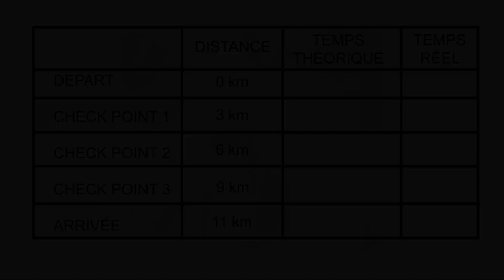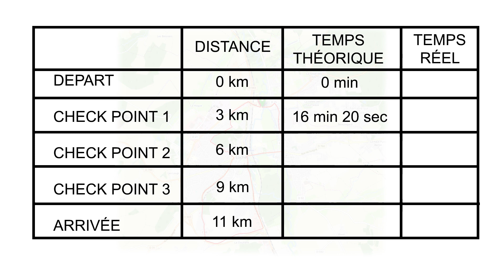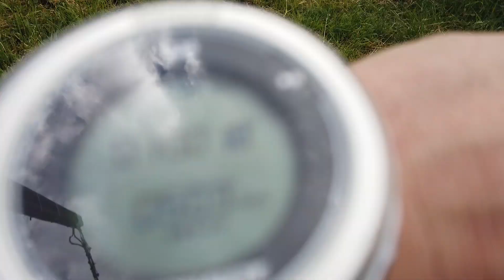LA RÈGLE DE TROIS Feat les malices de Louise #44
Nouvel épisode des expériences mathématiques ! Aujourd'hui, avec les malices de louise, on va tester la règle de trois grâce à un footing! Comment? Je vous laisse visionner la vidéo!

► POUR SOUTENIR LA CHAÎNE :

• Un petit pourboire?

Chers abonnés, nous arrivons tranquillement à 1000 abonnés, et je compte bien faire une vidéo pour fêter ça. J'ai déjà l'idée, c'est déjà en préparation, car ce sera un GROSSE vidéo très originale...

CiaoOooo!

Franck